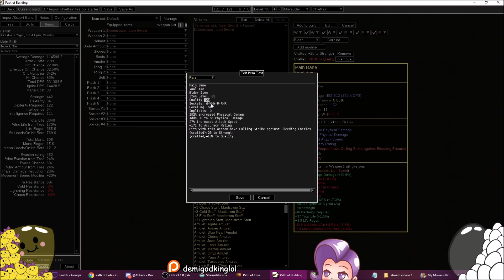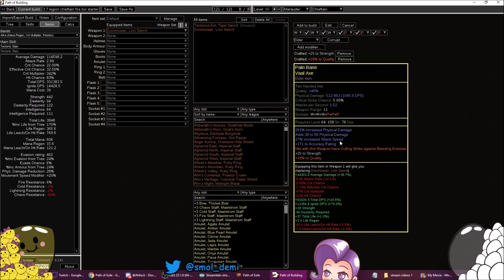I Divined Pain Bane to 1039+ Physical DPS (with Cull) | demi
hi yes this is demi with more axe do enjoy

🍋 Credits:
🍋 Intro Sound: "Game Boy Advance Startup Theme"